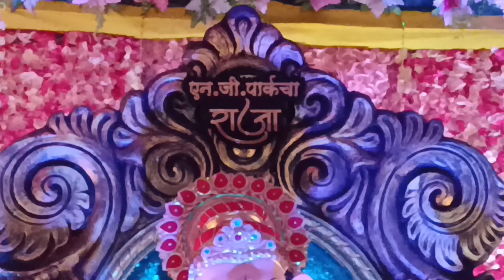Unique Ganpati Pandal Of Dahisar | Cinematic Video | Dahisar Ganpati Darshan 2024 Satvant sharma